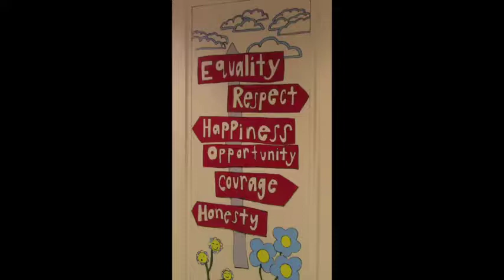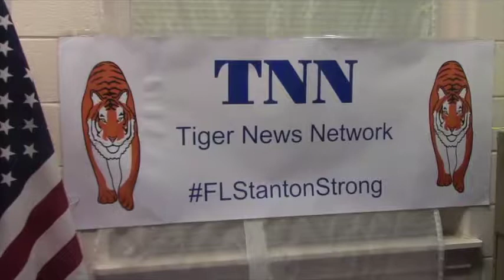FL Stanton 4:11:2017 854 x 480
FL Stanton 4/11/2017